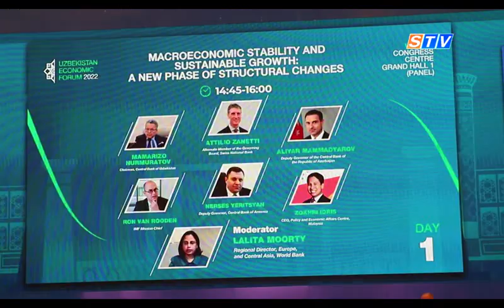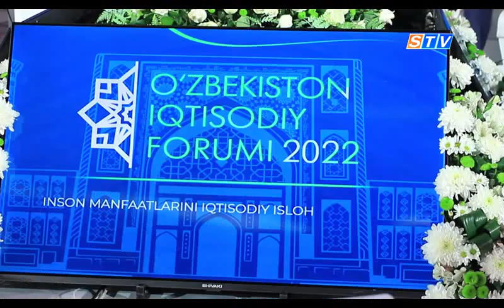Человеческие интересы в центре экономических реформ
В рамках Экономического форума проведены и панельные сессии. Ключевые темы обсуждений - роль частного сектора в поддержании экономического роста, макроэкономическая стабильность, переход к "зелёной" энергетике в условиях глобального изменения климата, демографические риски и возможности Узбекистана.